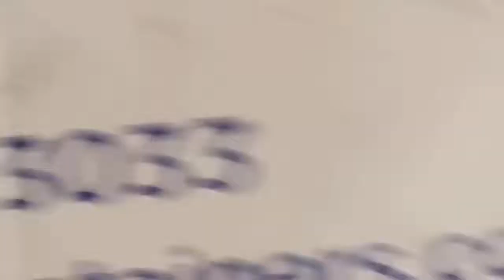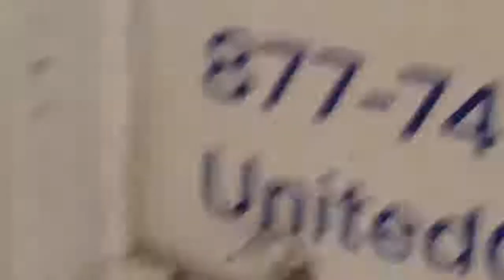UNLUCKY ! Truck Drop Trailer - Trucker Dropped Trailer Moving on the Road Compilation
UNLUCKY ! Truck Drop Trailer - Trucker Dropped Trailer Moving on the Road Compilation TRUCK Stuck in the Street Slope - Truck Move Hardly on the Slopes